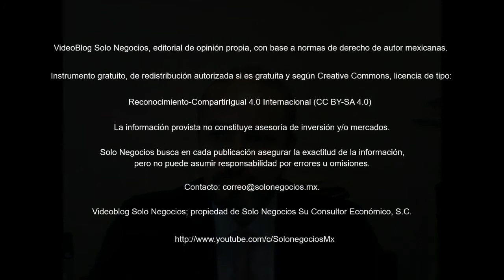[VBSN] VideoBlog Solo Negocios del 4 de julio de 2018, dentro del tema: Boletín Solo Negocios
Hoy con el título: Resumen del Boletín Solo Negocios del miércoles, 4 de julio de 2018, de nuestra Área de Economía de la División Servicios Profesionales.